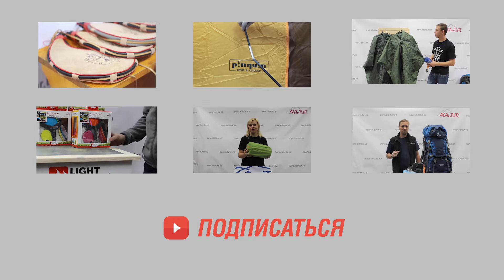Туристична накидка на рюкзак від дощу Terra Incognita Cape Bag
Універсальна туристична накидка від дощу із кишенею під рюкзак. Довга роз'ємна блискавка дозволяє без проблем одягати саму накидку, не знімаючи рюкзак.

Доставка по всій Україні.